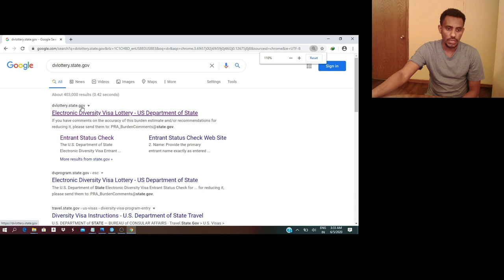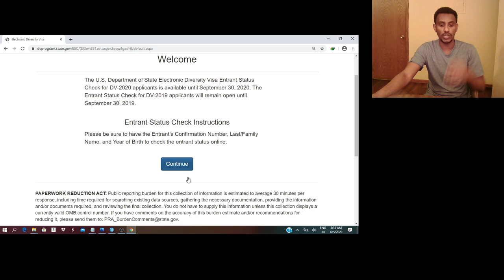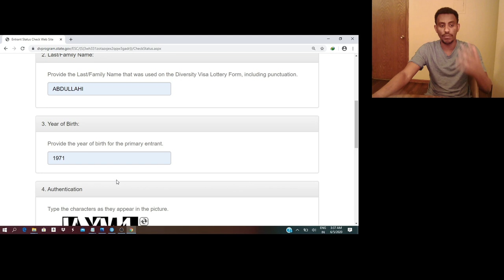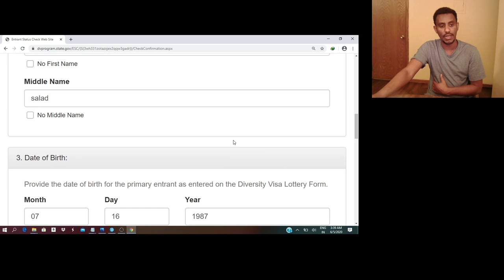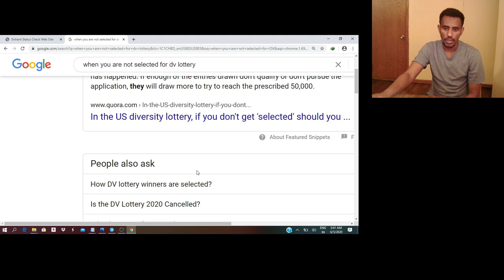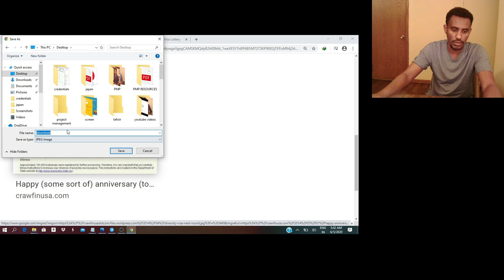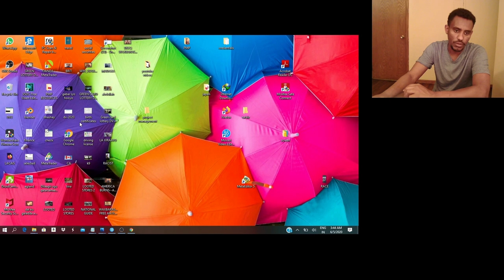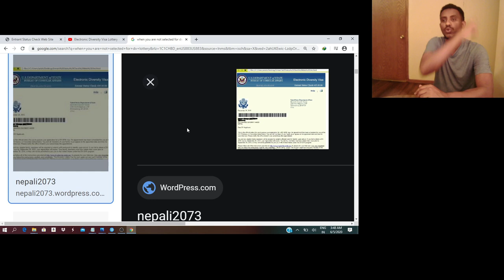GREEN CARD LOTTERY/DV-LOTTERY SIDEE LOO CHECK-garaystaa NATIIJADDA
DV-LOTTERY 2021- HOW TO CHECK THE RESULT